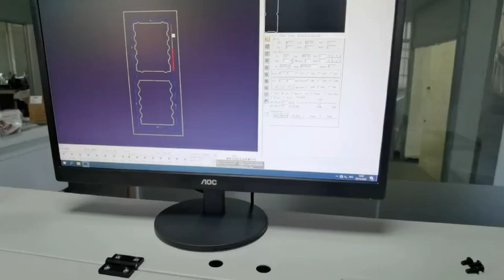Testing video for new auto steel rule bender machine. Demo video